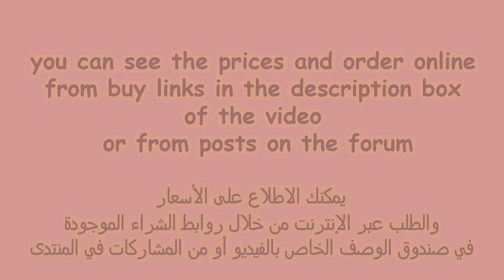High heels sandals collection | Best sandals for women | Latest beautiful women in high heel sandals